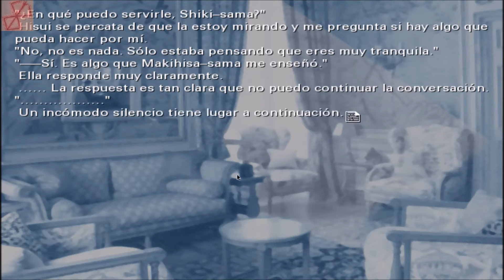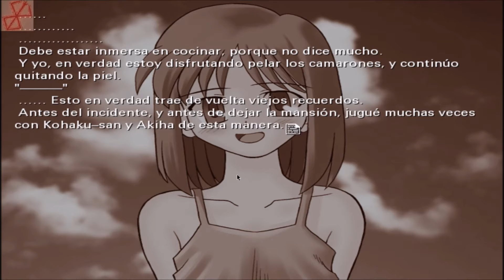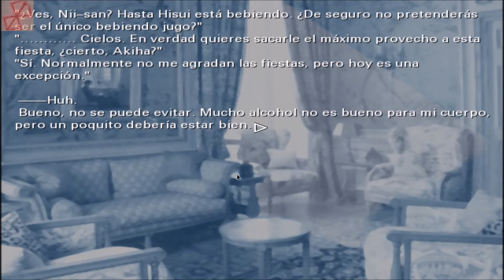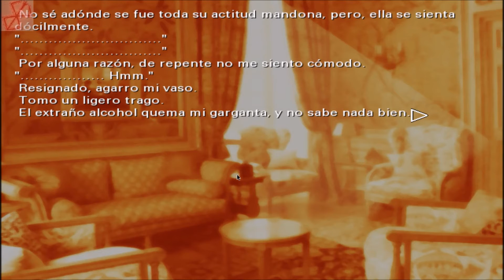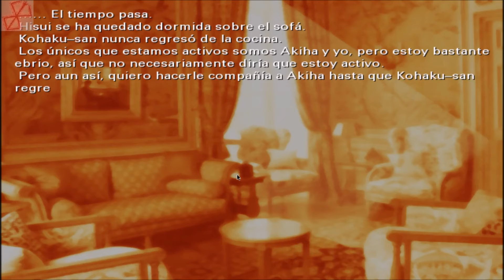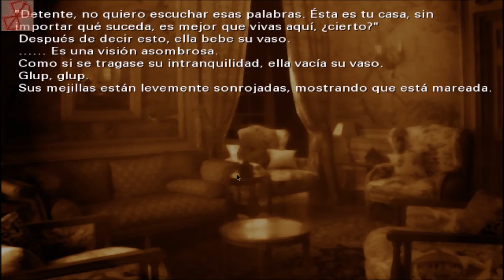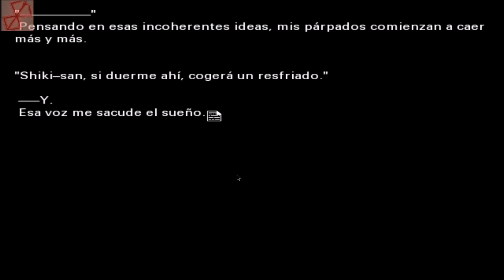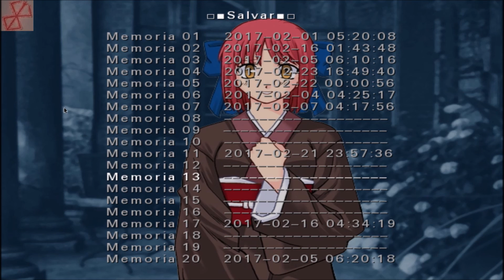TSUKIHIME en Español - Ruta de KOHAKU - Parte 4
Walkthrough de la novela visual Tsukihime, La princesa Lunar. Ruta de Kohaku